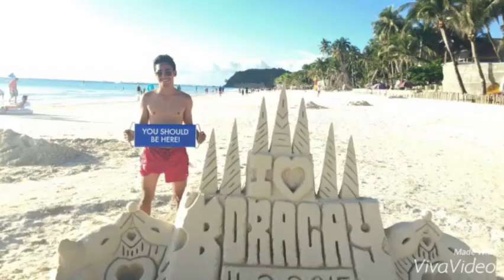Boracay 2015 Nov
My own time. Travel alone just because i want to. Working towards the life where i travel cause i want, not need. 2x per year in every 6 months. The sunset, the night life, the white sand and clear water. I wanna build a house there. It's so fun when the sun is setting, there are tons of games played by the local. E.g beach soccer, Frisbee, volleyball and more. You should be here!